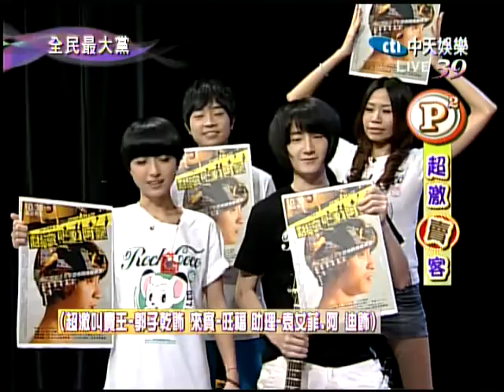10/26全民最大黨 大咖歌手搶發片part3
避大選，大咖歌手發片搶發片，11月你會不會聽歌聽得頭暈目眩？